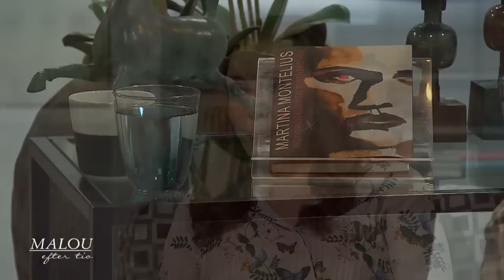Inspiration till nya boken: "Dödshjälp på grund av psykiska problem är myck… - Malou Efter tio (TV4)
Martina Montelius nya roman handlar om en dödsklinik. En idé hon burit på i över tio år, men ett intresse som lyftes till ytan efter att ha sett en dokumentär på BBC om en 29-årig kvinna som fick dödshjälp, men endast med psykiska problem som grund. I boken "Avlivningskliniken Tusenskönan" tar hon fasta på de kontroversiella skillnaderna med dödshjälp åt en fysiskt sjuk och en psykisk sjuk person.